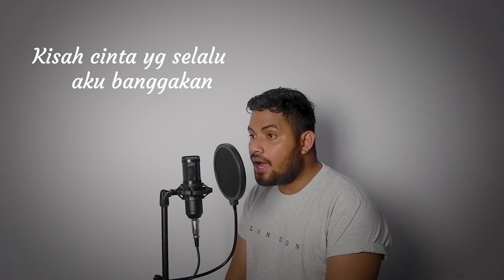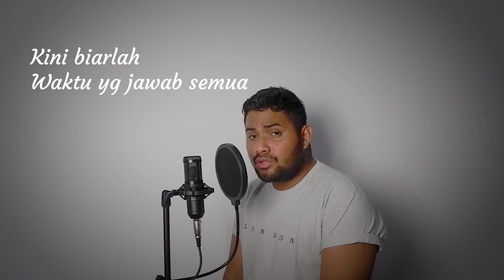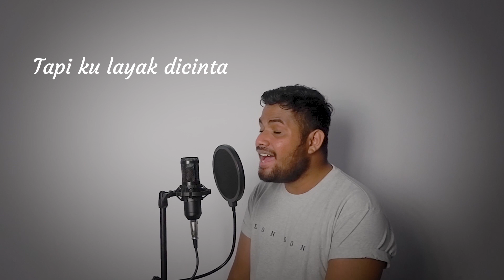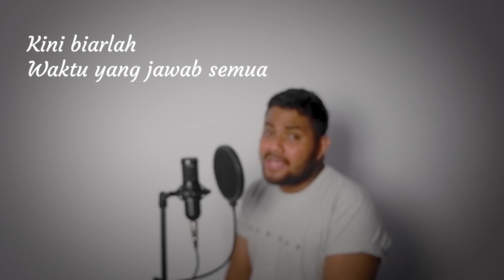TANYA HATI - Pasto (Cover & Lirik) by Leharoy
TANYA HATI - Pasto (Cover & Lirik) by Leharoy sudah bisa temen-temen dengerin di kanal youtube aku ya!

Jangan lupa untuk dengerin TANYA HATI - Pasto versi aslinya ya guys!